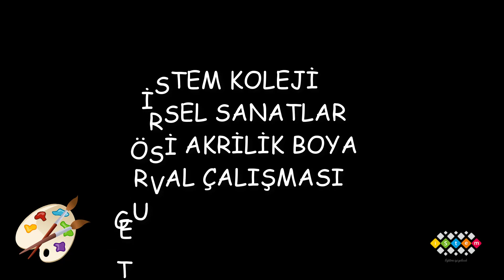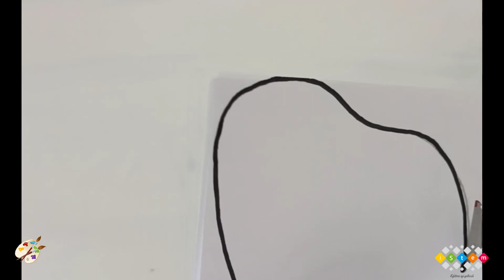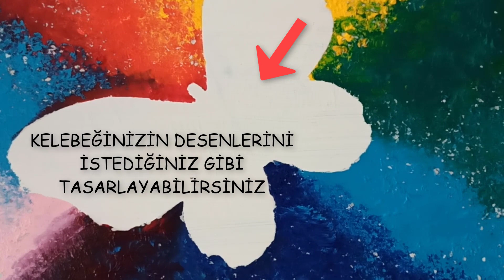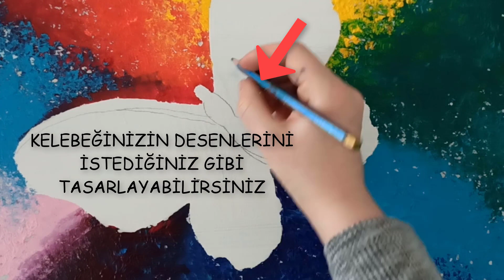İSTEM KOLEJİ GÖRSEL SANATLAR DERSİ AKRİLİK BOYA KELEBEK ÇALIŞMASI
MALZEMELER
1 ADET TUVAL
ALİMUNYUM FOLYO,
1 ADET A4 KAĞIDI
MAKAS
KURŞUN KALEM, KEÇELİ KALEM
YÖNERGELER
VİDEOUYU İZLEYİP TEKNİĞİ ÖĞRENDİKTEN SONRA DİLEDİĞİ HAYVAN FİGÜRÜ ŞABLONU İLE RESMİNİ YAPAR
KAZANIMLAR
RENKLİ RESİM UYGULAMALARINDA SANATSAL DÜZENLEME İLKELERİNDEN YARARLANIR.
DÜZENLEME YAPARKEN TASARIM ELEMANLARINI KULLANIR.
İZLEDİKLERİNİ ÇEŞİTLİ YOLLARLA İFADE EDER
TASARIM ELEMANLARINDAN RENK BİLGİSİNİ ÇALIŞMALARINDA KULLANIR
TASARIM ELEMANLARINDAN IŞIK VE GÖLGEYİ TASARIMLARINDA KULLANIR.